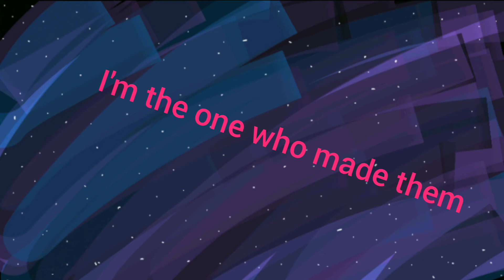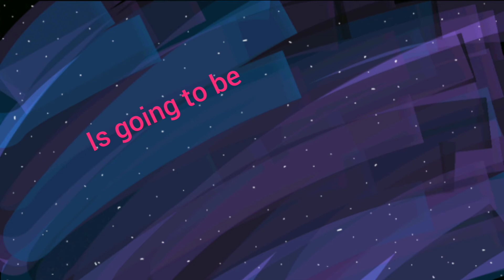Changes In The Future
Sup. Changes will happen in the future. Welp, bye.